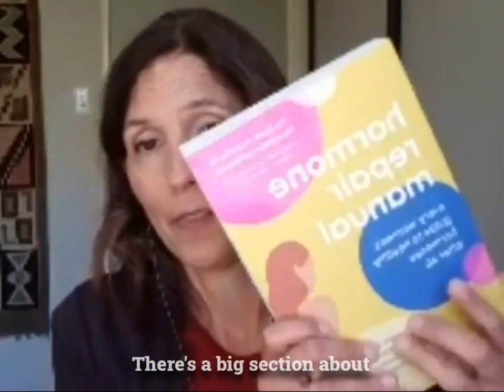Period Repair, PCOS & Menopause with Lara Briden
I'm so glad I was able to have this amazing conversation with Lara Briden on all things women health, period Repair, PCOS and more

TIMESTAMPS

Intro - 0:16
Lara background - 1:30
Why focused on women's health - 3:11
Hormones - 4:08
Monthly Report Card - 6:10
What could go wrong? - 8:18
Risk of losing period - 10:52
Mitigation/compensation - 13:38
Does fat diets cause period loss - 17:44
Is there seed cycling for hormonal balance - 20:14
What are micronutrients for? - 21:30
Does multivitamin fixes it? - 23:38
What is PCOS - 27:04
Could you reverse PCOS - 35:21
Overrated/Underrated -36:49
Myo-Inositol -36:54
Why is Myo-Inositol special? - 37:52
Metaformin - 39:07
Acne around Luteal Phase - 40:16
Migranes around Ovulation - 42:32
Contraceptive - 43:19
Why there's a unequal ratio of hormones in contraceptive - 46:45
Potential situations to consider while taking hormonal birth control? - 48:59
Conclusion - 50:36

If you have a health-related question, you may find an answer in my books "Period Repair Manual" or "Hormone Repair Manual".

Or you can post a comment on my new forum/discussion board.

THINGS YOU DONT WANNA MISS⬇️

✔Want to become personal trainer? or learn more about the SCIENCE of NUTRITION, CONTEST PREP? PHYSIQUE ACADEMY by Layne Norton & Bill Campbell?

✔Are you looking for discounted Evidence-based SUPPLEMENTS?
I partnered up with LEGION ATHLETICS, cause as a Dietitian I have struggled to find a company I trust & that I could recommend with confidence. Their products are AMAZING.

@antidiet_dietitian ( English)

👉check my website Astrid-dietitian.com